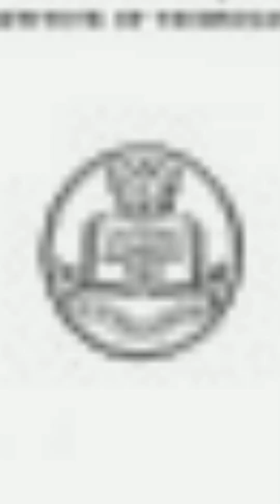Theodosius Dhobsansky, believer of reconciling of God and science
Lead Outdoor Expert, Tèa, of the Orthodox Explorers explains some of how Theodosius Dobzhansky went from a bug collector as a child to an influential evolutionary biologist.

RESOURCES

Powered by donors!

CREDITS
Photo by Zach Lezniewicz on Unsplash
Beetle collection.jpg, Beetle collection at the Melbourne Museum, Australia, Public domain, via Wikimedia Commons
Photo by National Cancer Institute on Unsplash
Genetics and the Origin of Species by Dobzhansky, first edition.jpeg, Public domain, via Wikimedia Commons
The Directors office at the Theodosius Dobzhansky Center for Genome Bioinformatics.jpg, Scotted400, CC0, via Wikimedia Commons
BGA logo, Behavioral Genetics Association, 2024
Photograph of White House Meeting with Civil Rights Leaders. June 22, 1963 - NARA - 194190.jpg, National Archives and Records Administration, Public domain, via Wikimedia Commons
Dobzhansky no Brasil em 1943.jpg, Flickr, Public domain, via Wikimedia Commons